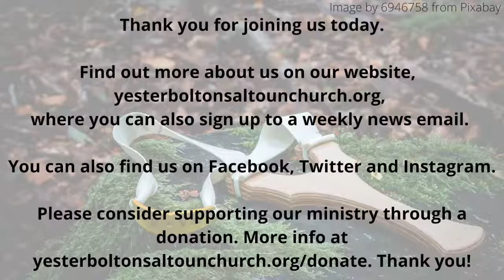Sunday service 20 June 2021, Yester, Bolton and Saltoun Church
A livestream of our service on Sunday, 20 June 2021 in Yester Church, for you to join in.

During the service, you are invited to join in with these hymns (using Church Hymnary, fourth edition. Canterbury Press 2005):

519 Love divine
530 One more step
167 Guide me, O thou great Jehovah.

Thank you to everyone contributing to the service. The readings are taken from 1 Samuel ch 17 vs 32-49 and 1 Samuel ch 17 vs 57 - ch 18 vs 5.

Find out more about us on our website, yesterboltonsaltounchurch.org, where you can also sign up to a weekly news email.